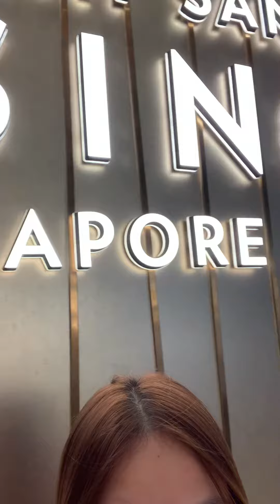MARINA BAY SANDs SINGAPORE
*a few months ago *video | Marina Bay Sands Singapore